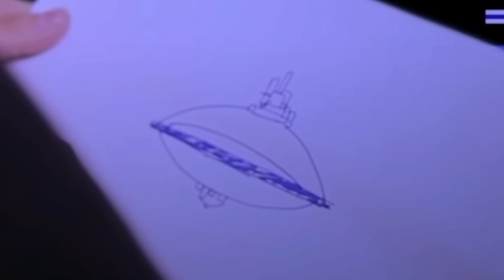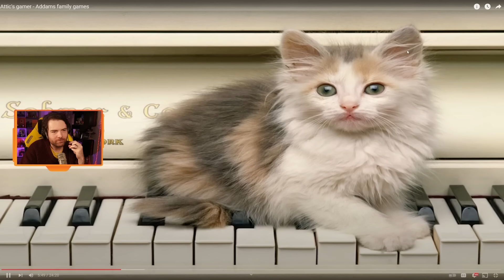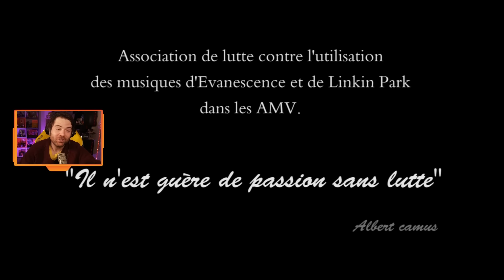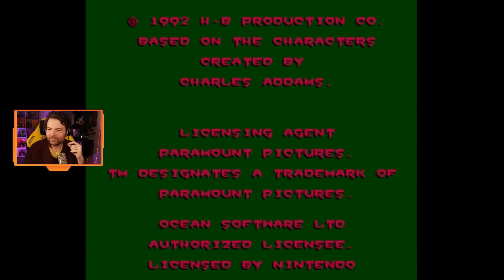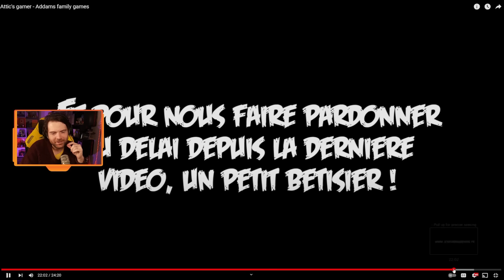Soirée anecdotes - Best-of #64 (Les jeux Famille Addams)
Nouvelle soirée anecdotes avec les commentaires & les anecdotes de Fred sur l'épisode "Les jeux Famille Addams" !

Lien de la VOD : ❌ Indisponible